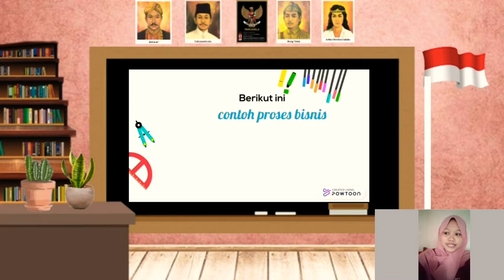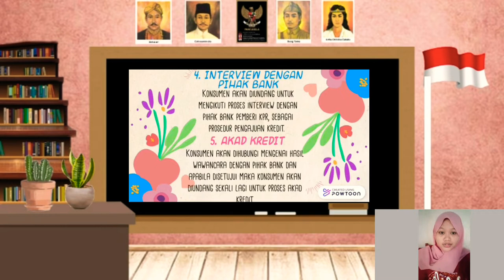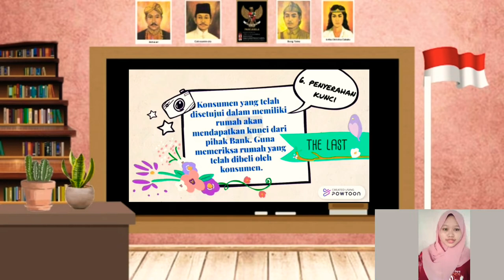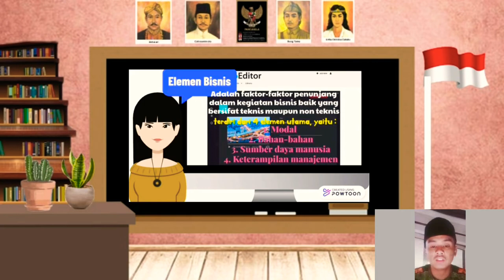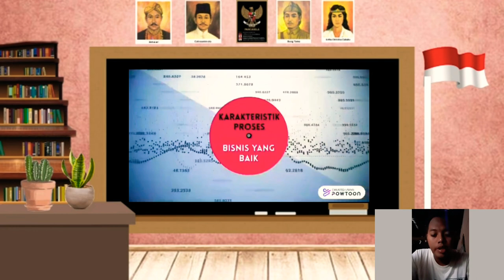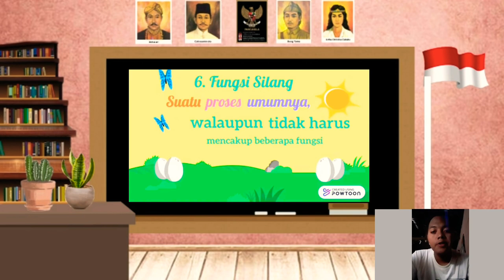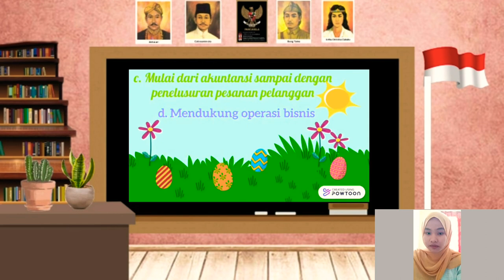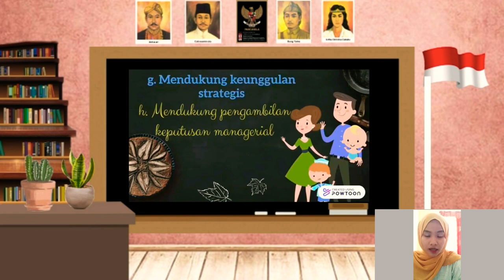TUGAS KELOMPOK PTIK _PROSES BISNIS DALAM SISTEM INFORMASI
Kelompok 3 :
1. Dwi Putri Cahyati (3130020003)
2. Dia Ayuningtyas Wati (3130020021)
3. Aldi Age Hasani (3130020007)
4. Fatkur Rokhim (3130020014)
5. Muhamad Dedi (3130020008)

UNIVERSITAS NAHDHATUL ULAMA Surabaya